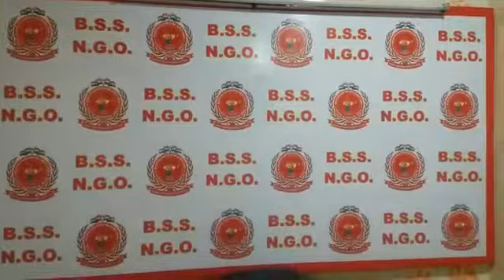BSS. NGO(2)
भारतीय सहयोगसेवा समिति एनजीओ के कार्यालय का उद्घाटन